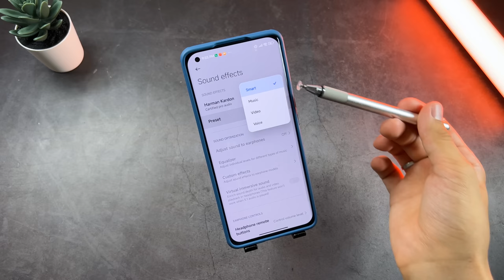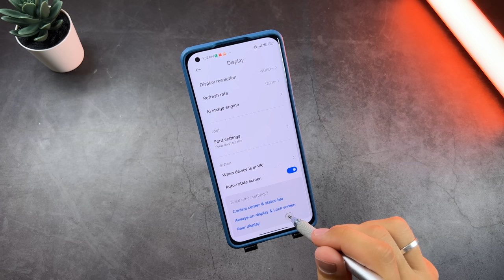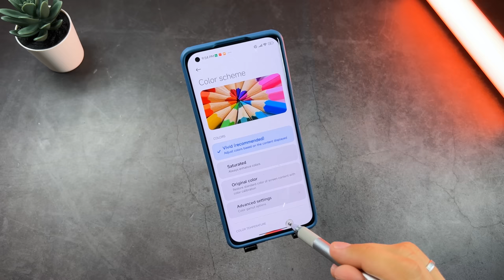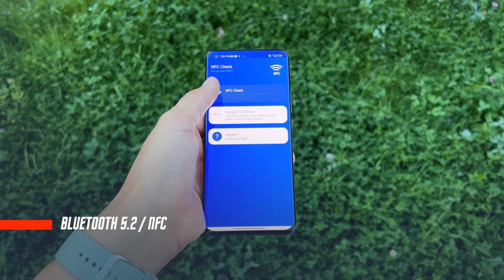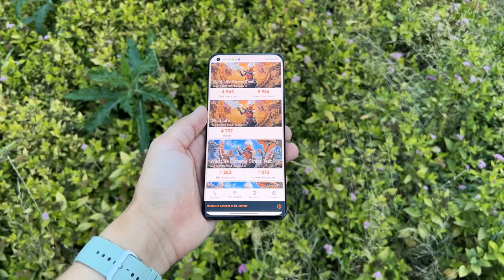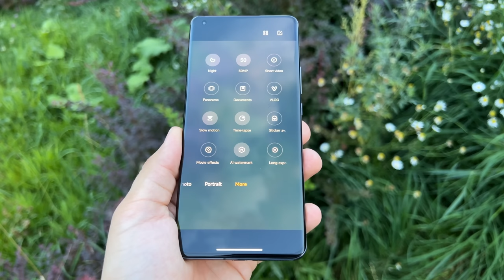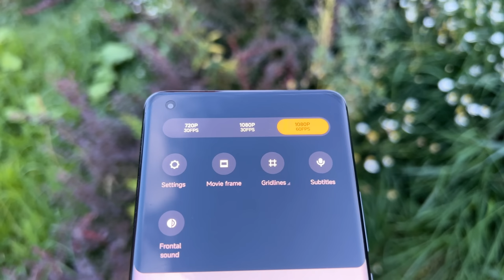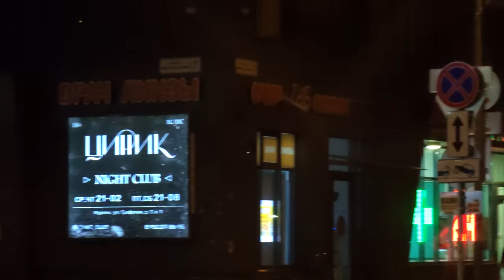34 600 Р ЗА ФЛАГМАН?🔥 СМАРТФОН XIAOMI MI 11 ULTRA ГОД СПУСТЯ ! Я ЕГО ТОПИЛ )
✅✅✅✅РАЗЫГРЫВАЮ🔥🔥🔥🔥🔥🔥

30 числа каждого месяца розыгрыш 🔥5и Mi Band 6. ми бэнд 6 - 5 штук) ежемесячно🔥🔥🔥